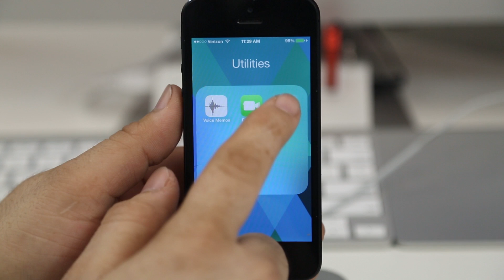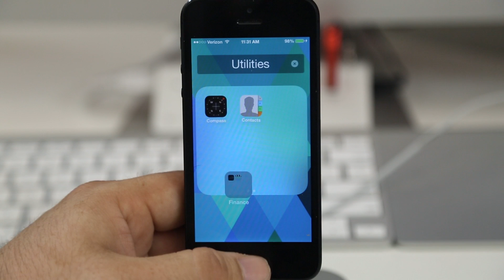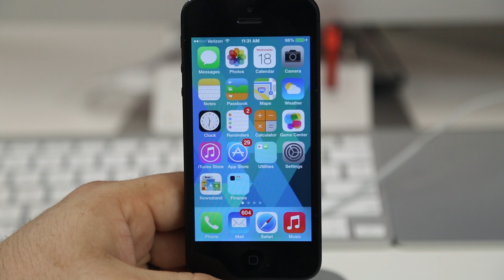How To Create Nested Folders In iOS 7 (Put Folders In Folders)